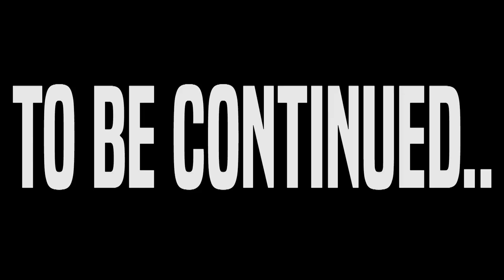Robert Palmer - Addicted to Love (Official Music Video) - HD Quality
Cover of Robert Palmer's 1986 hit "Addicted to Love" performed by Austin, Texas rock band Black Heart Saints.

Official music video for "Addicted to Love" by Black Heart Saints. Part 3 of 4.

Director: Taylor Fredricks
First Assistant Camera: Chico Mejia
Cinematographer: Taylor Fredricks
Boom Operator: Roland Lomas
Production Assistants: Zachary Egan, Corbin Mayberry, Brian Gutierrez
Editor: Taylor Fredricks
Concept Writer: Taylor Fredricks
Digital Colorist: Austin Sarver
Location Manager: Mark Sean
Actor: Scott Blanco
Dancers: Taryn Lavery & Alex Miller
Special Thanks: Adam Nelson & South Austin Music

Original song by Robert Palmer.